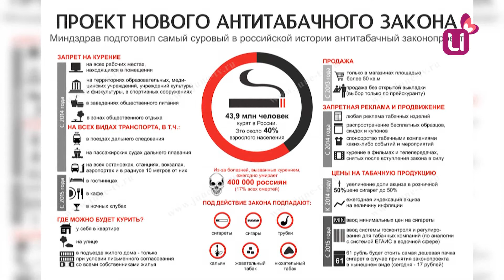Дымить в общественных местах запрещено